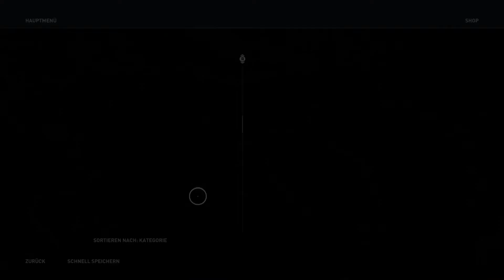Assassins Creed Odyssey* Gameplay German #188 .DLC. Die geheimnisvolle Krankheit.Lets Play Deuts